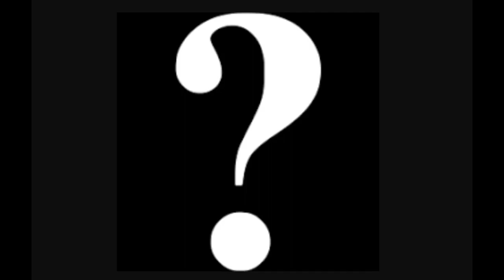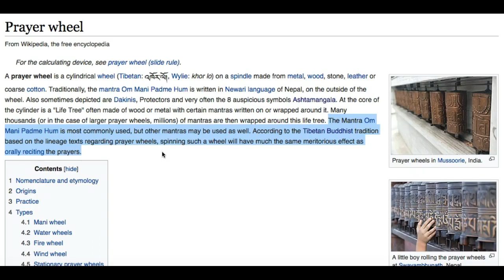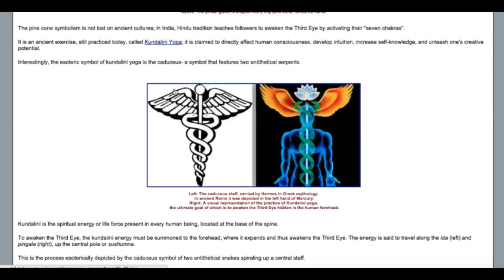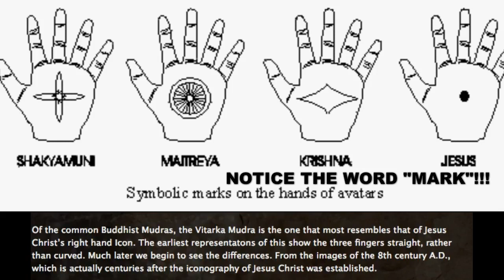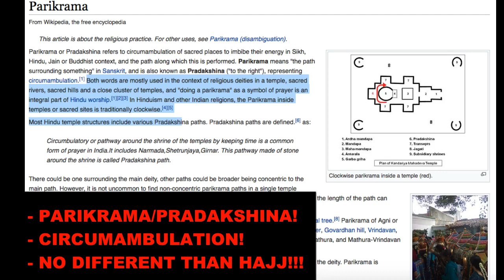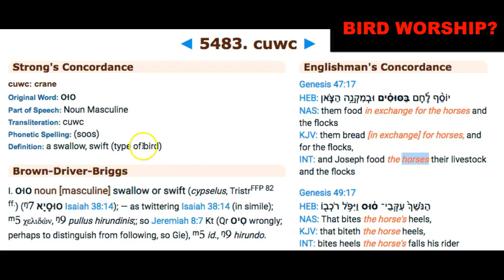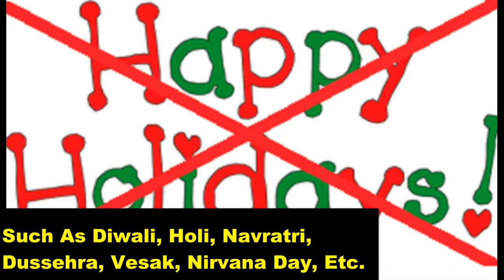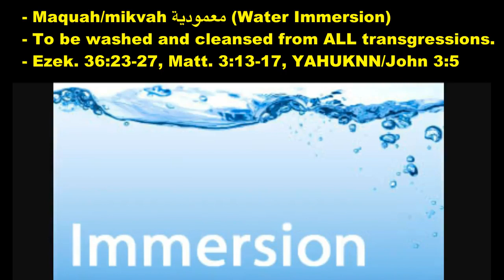The Pagan Origins Of Buddhism And Hinduism